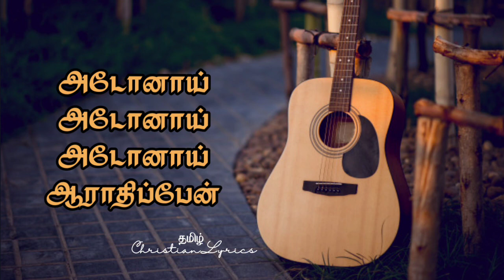உம்மை போல யாருண்டு | Ummai pola yarundu lyrics | Tamil christian lyrics | Pas Benny Joshua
Credits
Lyrics, Tune and Sung by Pas Benny Joshua

உம்மை போல யாருண்டு
நன்மை செய்ய நீருண்டு
உம்மைத் தானே நம்புவேன்
என் தேவா...

உம்மைதான் எந்தன் வாழ்வில்
ஆதாரமாய் நினைத்து உள்ளேன்
நீர் இல்லா எந்தன் வாழ்க்கை
வீணாய் தானே போகுதைய்யா –2

எல்ஷடாய் ஆராதிப்பேன்
எலோஹிம் ஆராதிப்பேன்
அடோனாய் ஆராதிப்பேன்
இயேசுவா ஆராதிப்பேன் –2

கலங்கி நின்ற என்னைக் கண்டு
கண்ணீரைத் துடைத்தவரே
காலமெல்லாம் கண்மணிபோல
கரம்பிடித்து காத்தவரே – 2
-எல்ஷடாய்... 2

மரணத்தின் பாதைதனில்
மனம் தளர்ந்து நின்ற என்னை
மருத்துவராய் நீரே வந்து
மறுவாழ்வு தந்தீரைய்யா – 2
- உம்மை போல... 2
- உம்மைதான் எந்தன்-2

எல்ஷடாய் ஆராதிப்பேன்
எலோஹிம் ஆராதிப்பேன்
அடோனாய்-3 ஆராதிப்பேன்-2

Ummai Pola Yaarundu – Lyrics in English.

Ummai Pola Yaarundu
nanmai seiya neerunndu
ummai thaanae nambuven
en dhaevaa...

ummaithaan enthan vazhvil
aadhaaramaai ninaithu vullen
neer illaa endhan vazhkkai
veenaai thaanae pogudhaiyyaa -2

El-shadaai aaraadhippen
Elohim aaraadhippen
Adoonaai aaraadhippen
Yesuvaa aaraadhippen - 2

Kalangi nindra ennai kandu
kanneerai thudaithavarae
kaalamellaam kanmanipola
karampidithu kaathavarae - 2
- El-shadaai... 2

Maranathin paadhaithanil
manam thalarndhu nindra ennai
maruthuvaraai neerae vandhu
maruvaazhvu thandheeraiyyaa - 2
- Ummai pola...2
- Ummaithaan endhan...2

El-shadaai aaraadhippen
Elohim aaraadhippen
Adoonaai- 3 aaraadhippen-2